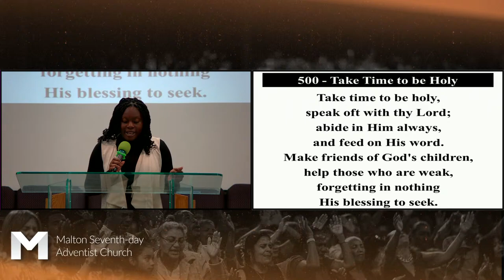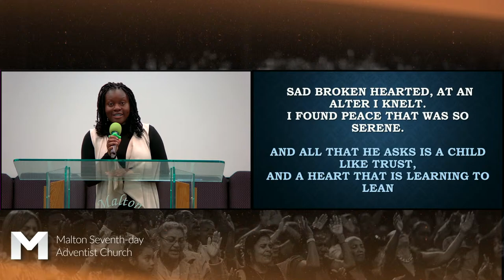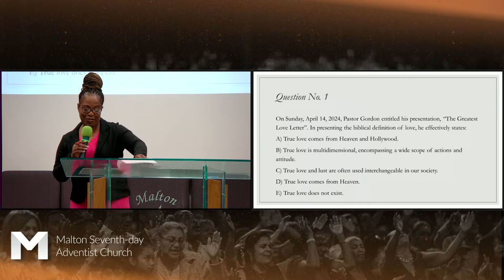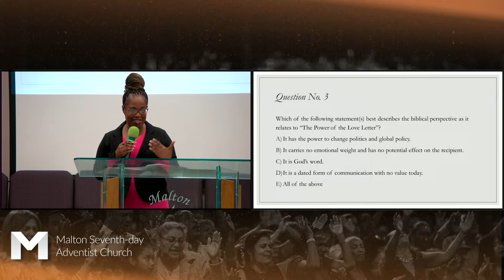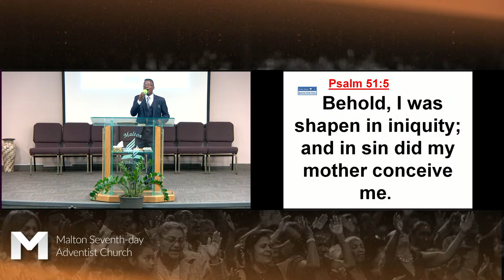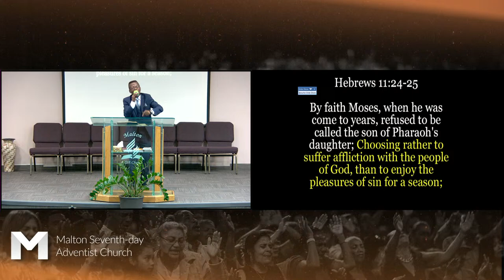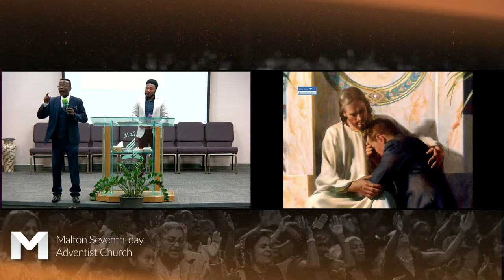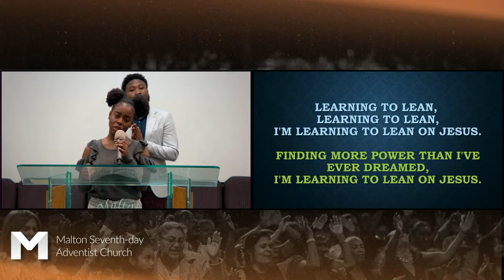I Am Different Now || Pastor Jerome Gordon || April 16th, 2024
Join us weekly for worship-- a time of singing, praying, studying and hearing God's word together!